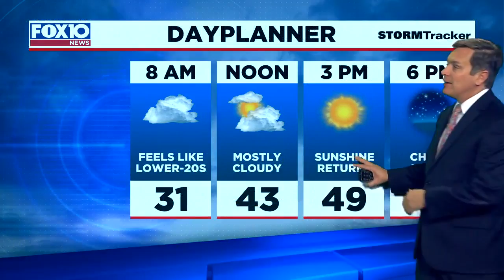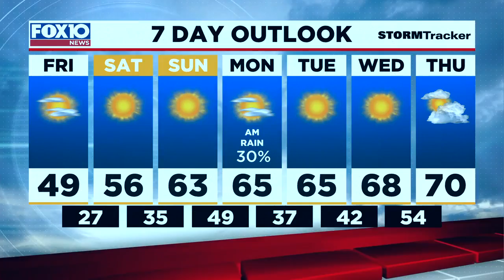Today's Outlook for Thursday Evening, February 18, 2021 for FOX10 News